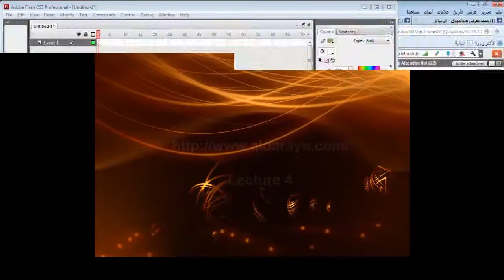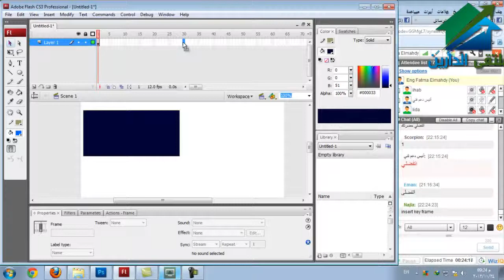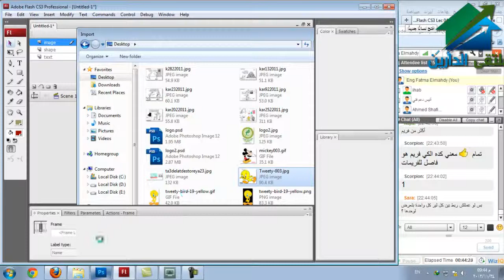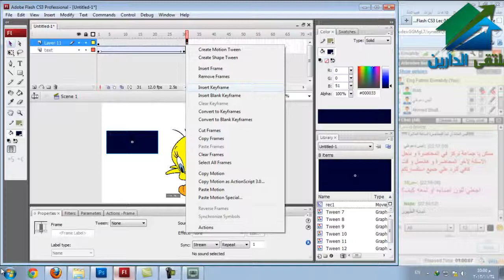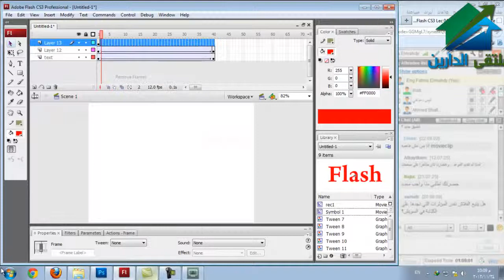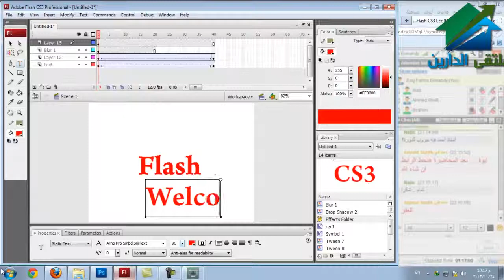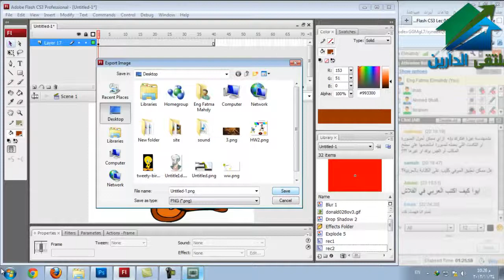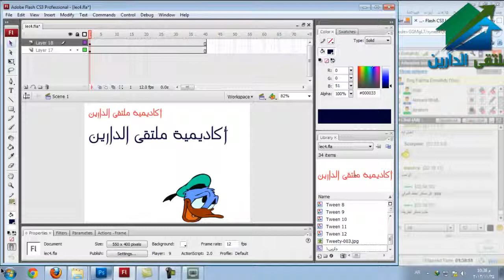Flash cs3 (As2) |Aldarayn Academy| lecture 4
(¯´'•.¸ Flash cs3 (As2)  ¸.•'´¯)
☆.•**••(¯•.صفحة الأكاديمية على الفيس بوك ☆.•**••(¯•._
☆.•**••(¯•.☆للتطوع معنا فى فريق العمل.•**••(¯•.
☆.•**••(¯•.للتطوع للتدريس☆.•**••(¯•.